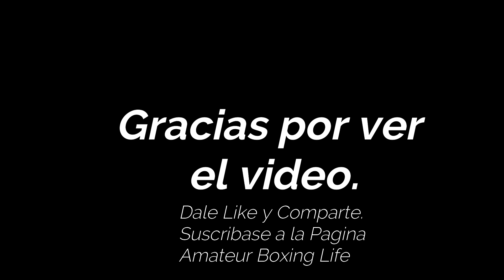Dylan Colon VS Yadiel Perez Pelea de Boxeo aficionado masculino amateur boxing life 2019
Torneo Nacional de Desarrollo Infantil y Juvenil.
Celebrado: Viernes, 15 de marzo de 2019
Lugar: Las Curias, San Juan
Dylan Colon de Morovis VS Yadiel Perez de Barranquitas.
Edad: 11 - 12 Peso: 65 libras